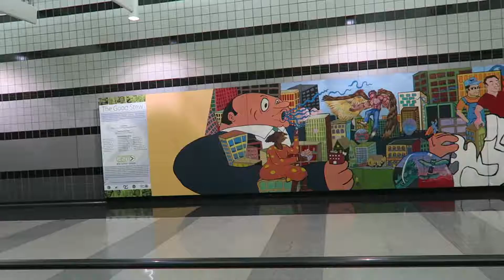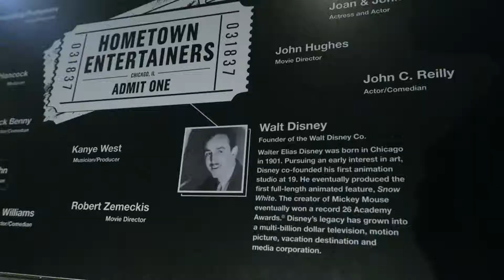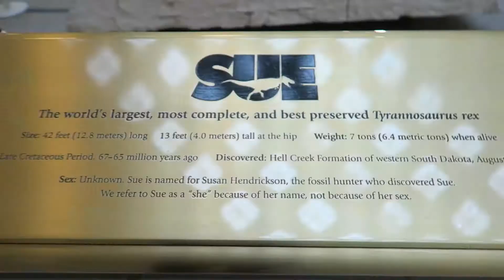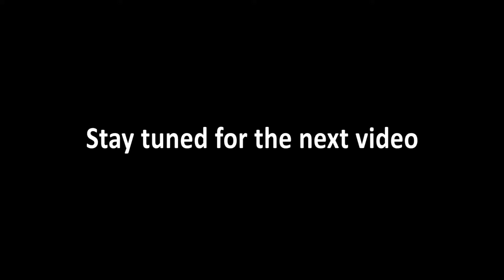How to Spend 2 Days in Chicago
Landed red eye and this is what we did! What did you do?

Not pictured:
1) Watching the Blue Man Group
2) Lots of Public Transportation
3) Zachi Shawarma
4) Dollop Coffee
5) The Purple Pig (Bone Marrow Salt Bae Action)
6) City Art
7) Tomorrow's Giordano Deep Dish Pizza, Breakfast